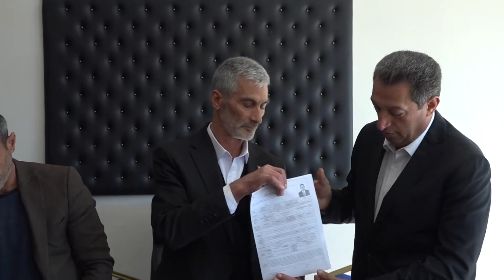EBUBEKİR IRMAK, AK PARTİ SİVRİCE BELEDİYE BAŞKAN ADAY ADAYI OLDU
AK PARTİ’DEN SİVRİCE BELEDİYE BAŞKAN ADAY ADAYI OLAN EBUBEKİR IRMAK RESMİ MÜRACAATINI YAPTI

31 Mart yerel seçimleri için Ak Parti’den Sivrice  Belediye Başkan Aday Adayı olan Ebubekir Irmak il başkanlığına  giderek resmi müracaatını yaptı.
Daha sonra Ak Parti Sivrice İlçe Başkanlığına giden Aday adayı Ebubekir Irmak, partililerle bir araya geldi.
Ak Parti Sivrice İlçe Başkanı Nafiz Yerebasan, Aday Adayı Ebubekir Irmak’a başarılar diledi.
Sivrice’nin sorunlarını bildiklerini belirten Aday adayı Ebubekir Irmak, aday olup seçilmesi halinde çözüm odaklı projelerle ilçeye hizmet edeceklerini söyledi.
Ak Parti Sivrice Belediye Başkan Aday adayı Ebubekir Irmak, açıklamasının ardından tebrikleri kabul etti.